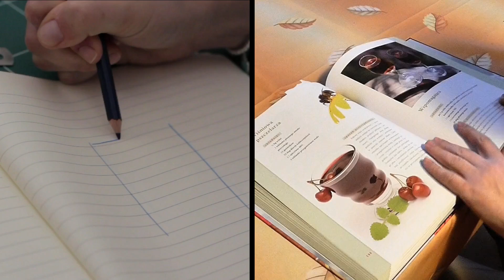10 FITNESS TERMS YOU SHOULD KNOW !!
10 Fitness Terms that every Fitness Follower in Pakistan should know and learn:
1. DIET
2. NUTRITION
3. CATABOLIC STATE
4. ANABOLIC STATE
5. CALORIC SURPLUS
6. CALORIC DEFICIT
7. MACROS
8. EXERCISE
9. TRAINING
10. ENDURANCE
11. BONUS… SURPRISE!!

If you don’t know the meaning of these basic fitness terminologies, trust me, you will end up as an Aesthetic Bimbo….